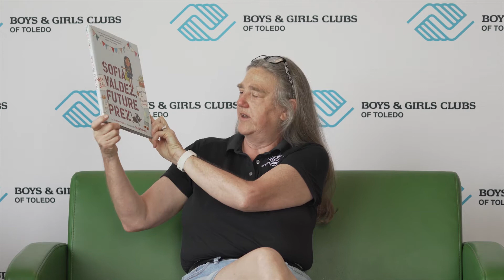Sophia Valdez, Future Prez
Week 1 of Summer Brain Gain is highlighting the book, Sophia Valdez, Future Prez! Mrs. Kelly will bring you all of the activities in a series of videos.